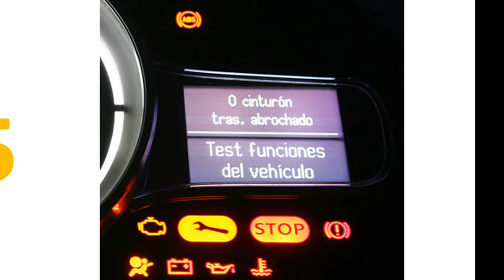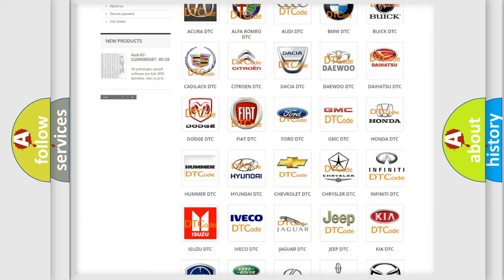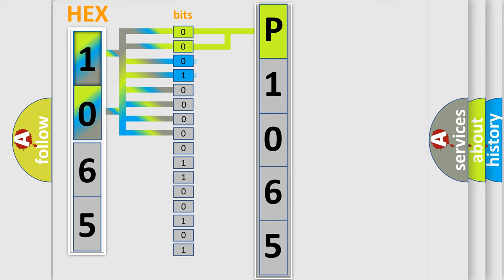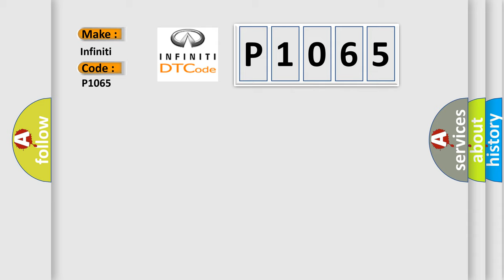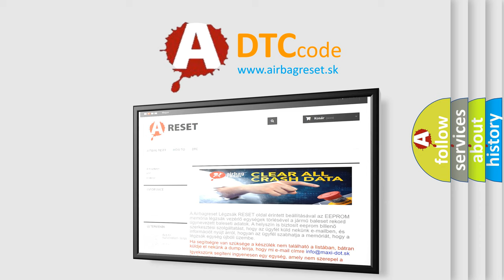DTC Infiniti P1065 Short Explanation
Contents:
0:21 Basic DTC analysis according to OBD2 protocol standard.
1:48 Insight into programming
2:58 A diagnostically understandable description of the Diagnostic Trouble Code
3:05 Basic error definition

Make:
Infiniti
Code:
P1065
Definition:
Loss of Communications with PHN
Description:
Conditions for Setting the DTC.The module does not receive a state of health (SOH) message back from the cellular telephone handset.The module retries the request 3 times,and then sets DTC U1144. This DTC only sets if U1300 or U1301 are not cur
Cause:
DTC U1144 does not normally represent a failure within the module.When Loss of Class 2 Serial Data Communication DTCs (DTCs with the letter U as the prefix) are stored as history DTCs,know all possible serial data DTCs set in each module before di